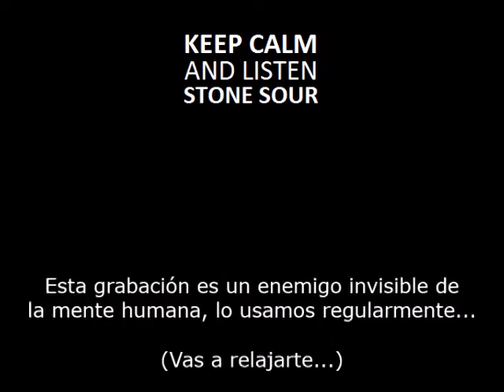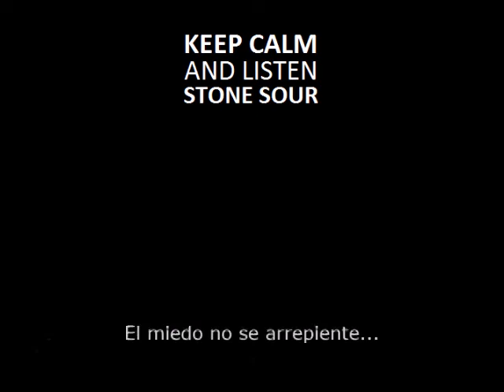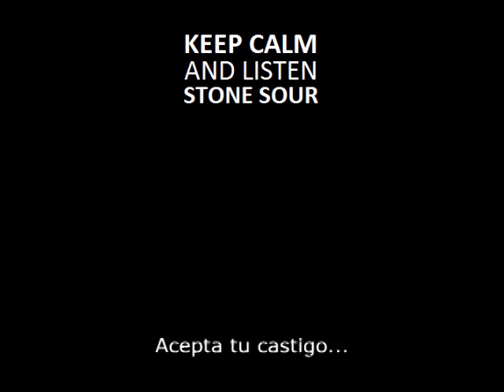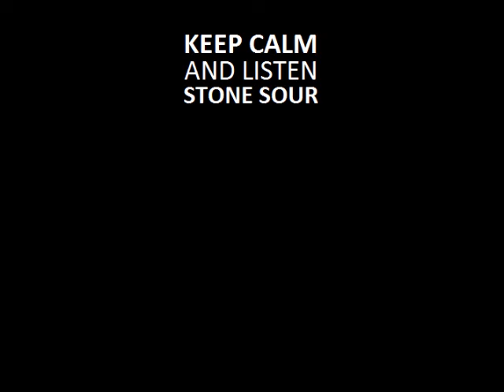RU486 - Stone Sour (Subtitulado - Español)